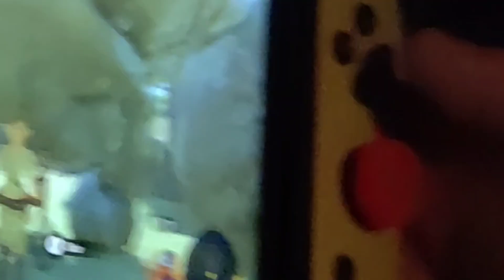Full Video I Flawless Victory